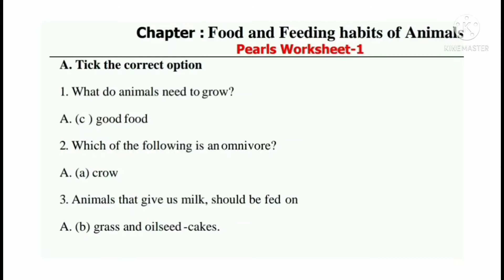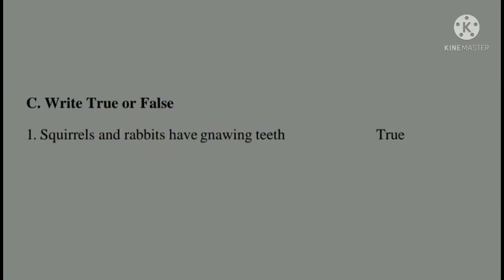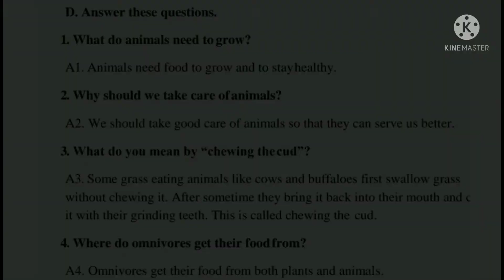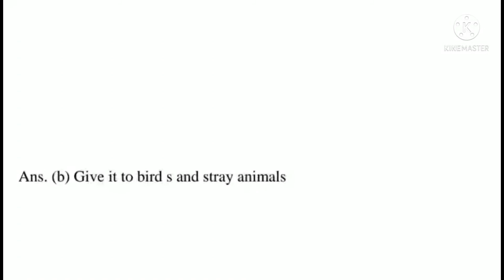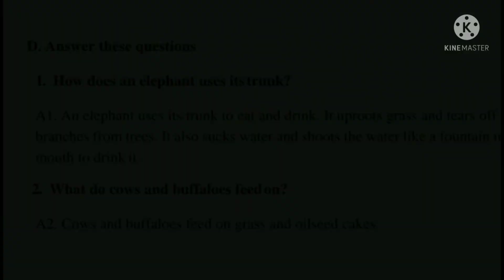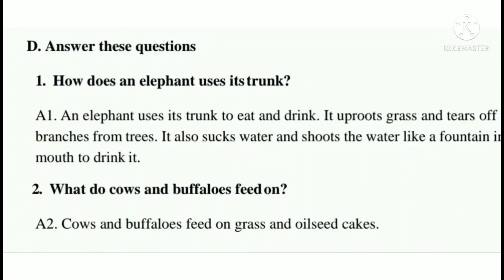Class 3 Science food and feeding habbits of animals pearl worksheets, worksheet 1 & worksheet 2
food and feeding habits of animals worksheets,
class 3 science chapter 4 food and feeding habits of animals,
pearl worksheets,
pearl worksheet 1 food and feeding habbits of animals,
pearl worksheet 2 food and feeding habbits of animals,